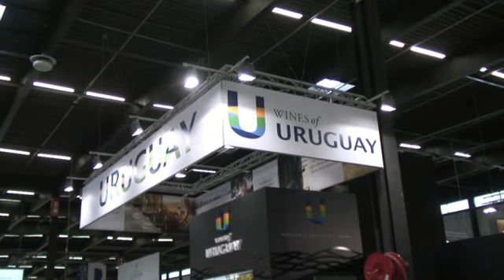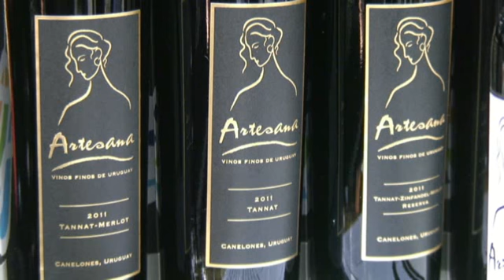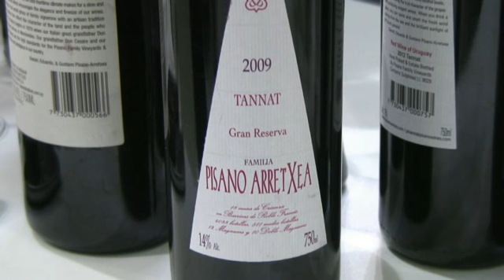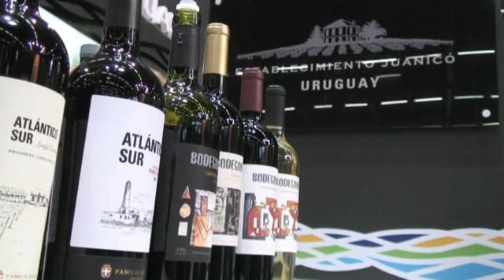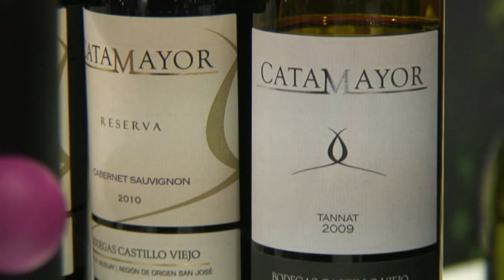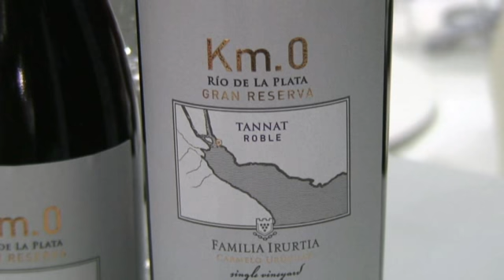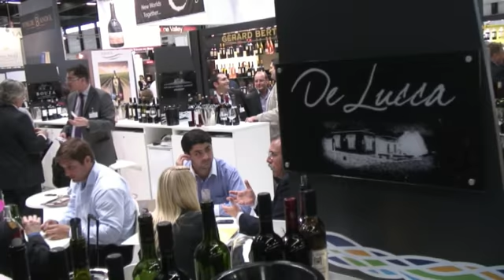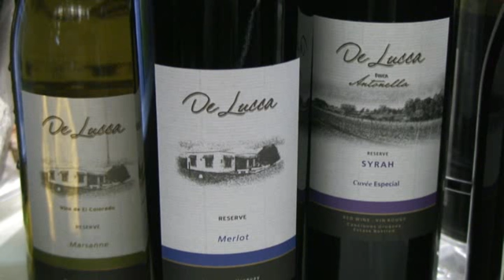Wines of Uruguay -VINEXPO 2013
Wines of Uruguay presents to VINEXPO 2013 in France in Bordeaux